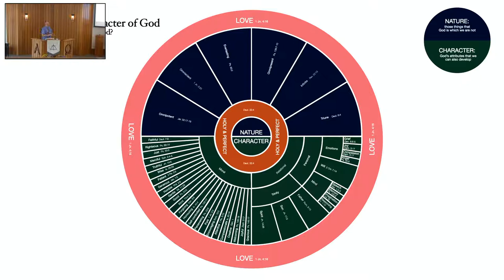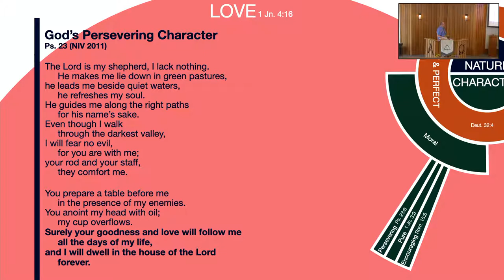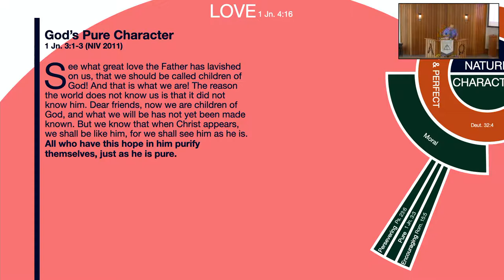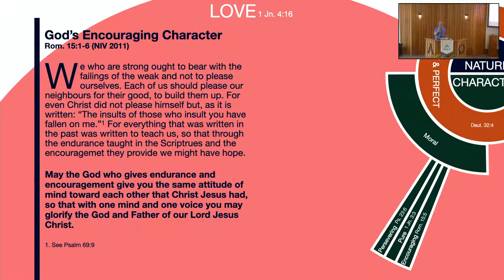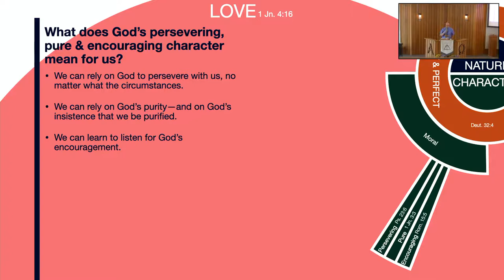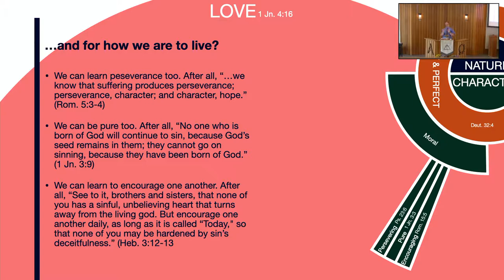Congregational Prayer & Sermon